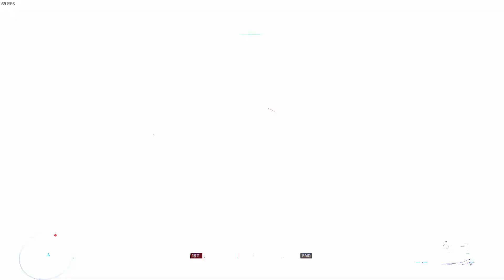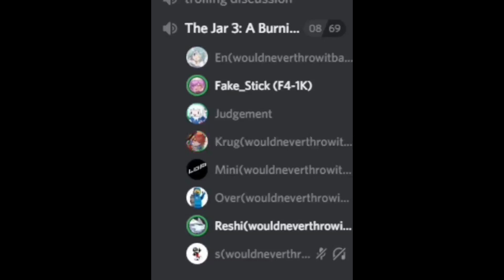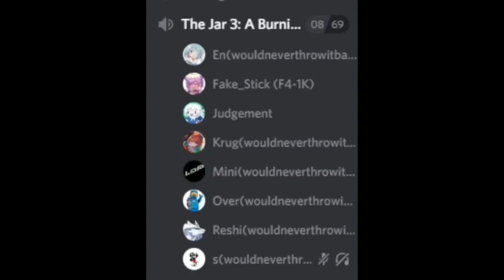The Reason I'm Fun at Parties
Everyone from here on out will be color codded via this list:
Soy: Light Purple
Gushie: Dark Green
Clayful: Light Green
Overwalk: Brown/redish
Envy: Red
Connor: Blue
Kruggy: Orange
Stick: Pink
YaboiRed: Dark Red
HiWIll: Teal

I do have a Discord for sneak peaks to upcoming videos and a twitter that I don't use.

if there is a video you haven't watched but it is in the best videos playlists then you should!

-Thanks to stick and kruggy for making some thumbnails